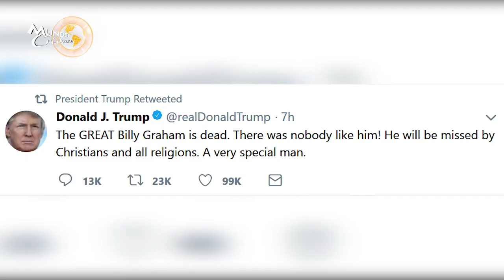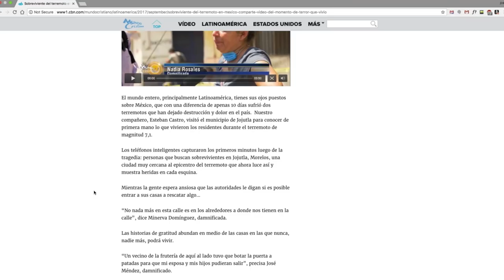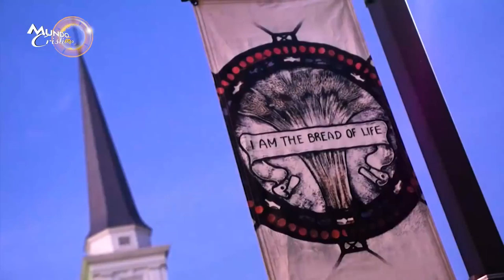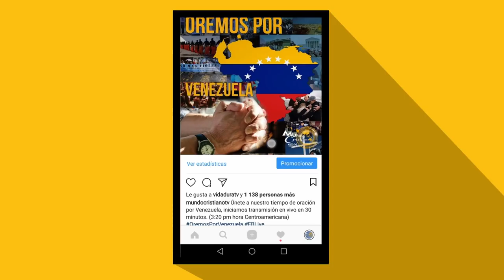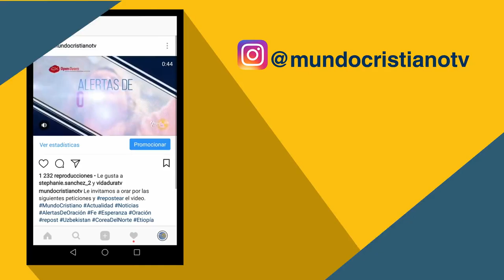Muere el pastor de los presidentes: Billy Graham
Con 99 años de edad, el evangelista Billy Graham falleció. El Mundo Cristiano está de luto pero celebran su legado insuperable.